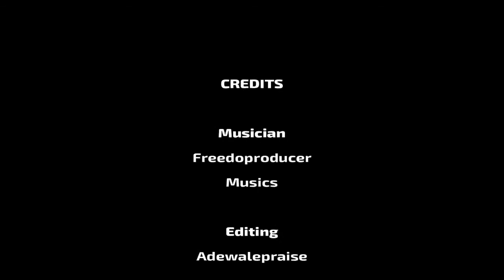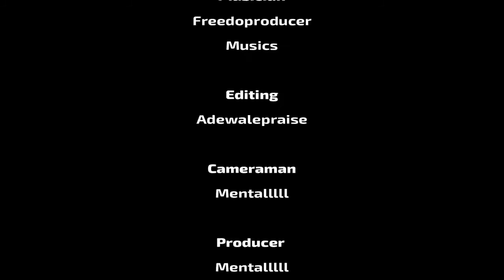Roll with me through Utah Mountains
Driving through Utah mountains area